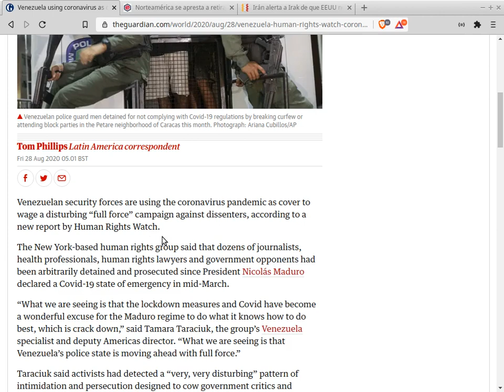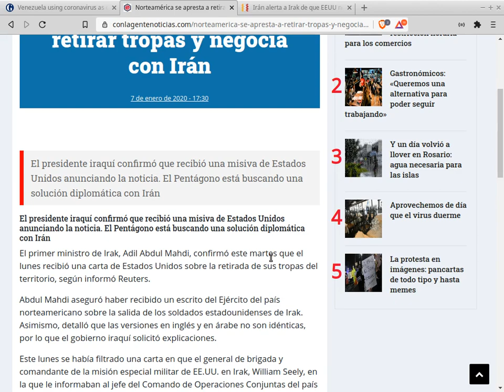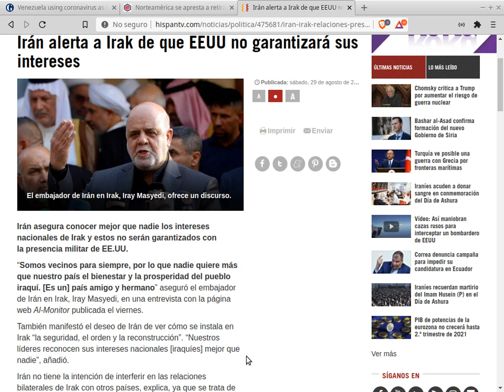GUERRA MUNDIAL 2020 [CONTRA NOSOTROS]